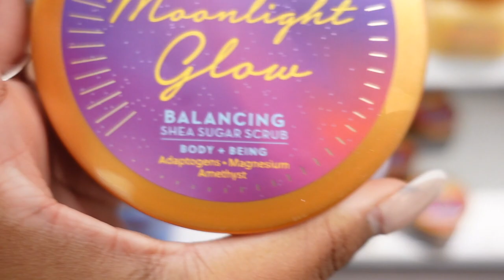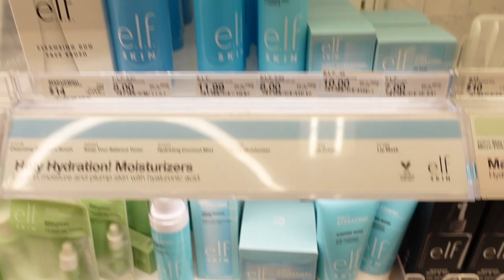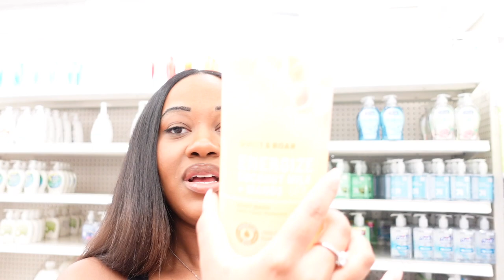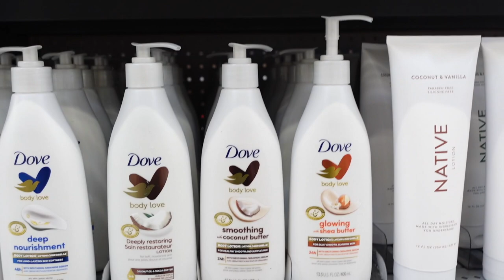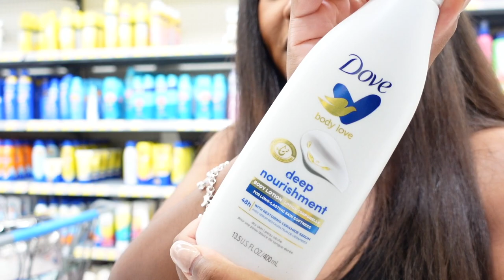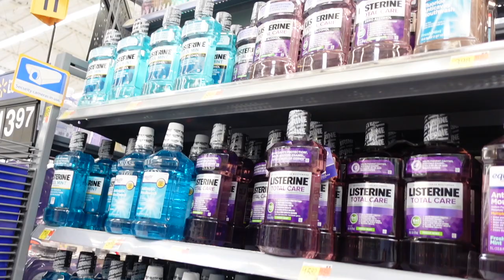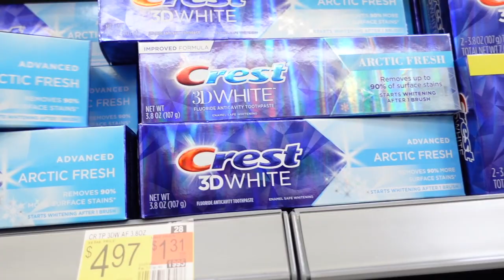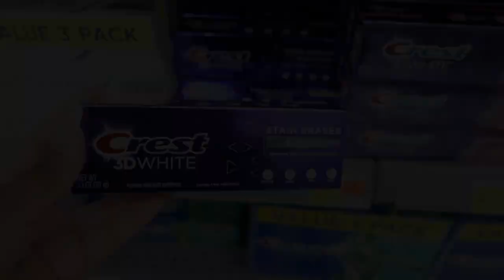Come Hygiene Shopping With Me + Haul! ft Dossier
Get money off use code "Janell10"

⚡️FAQ:⚡️
📍Age- 25

                  xoxo